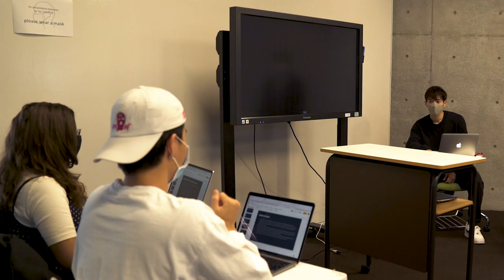Political Science at the International College of Liberal Arts (iCLA)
Learn about the Political Science major at the International College of Liberal Arts.The International College of Liberal Arts is a 4-year Liberal Arts College located in Yamanashi Prefecture, Japan. The primary language of instruction is English. Just 90 minutes west of Tokyo, iCLA combines a multi-cultural learning environment with a beautifully traditional Japanese setting in the shadow of Mt Fuji.